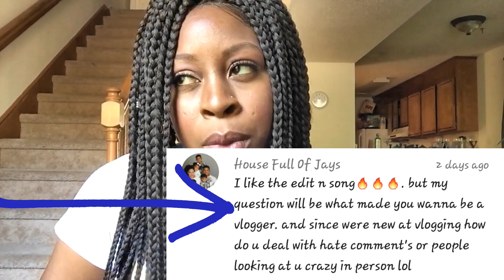Q&A Divorcing Husband & Moving to LA, Hate Comments & How I Edit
Chat Wiih Me!

♡ j o i n  t h e  : # p o s i t i v e l y h e a l t h y  l i f e s t y l e ♡

♡ y o u  c a n  a l s o  f i n d  m e  o n  :

♡ t h e  k r a z i e  t a l k  t v - y o u t u b e s  o w n  t a l k  s h o w :